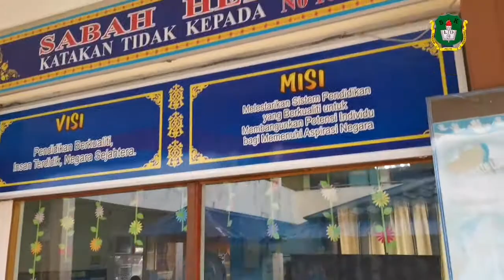Sekolah aku datang !!!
jom ke sekolah .Ingat patuhi SOP .